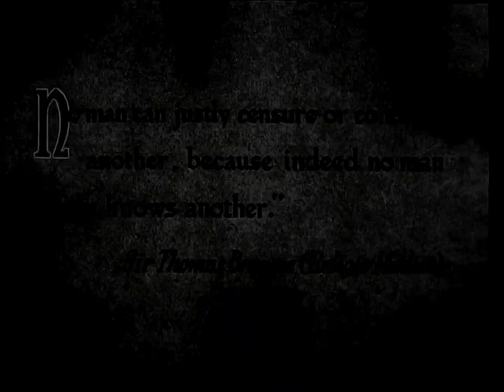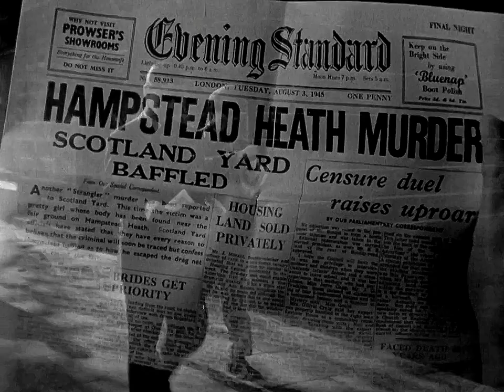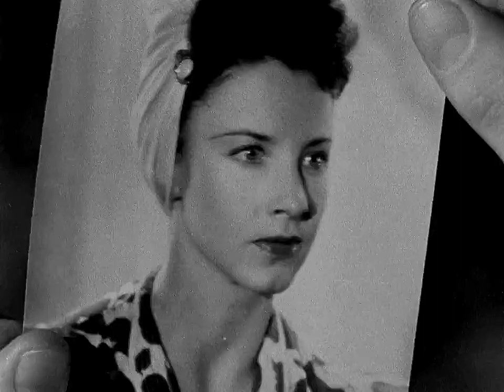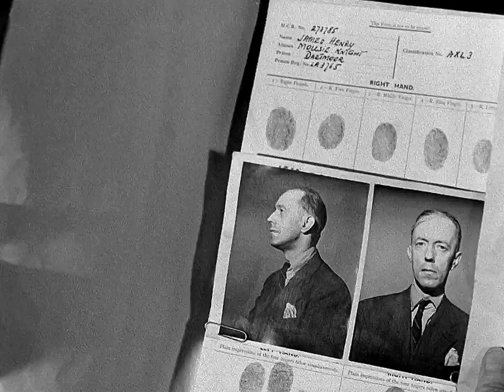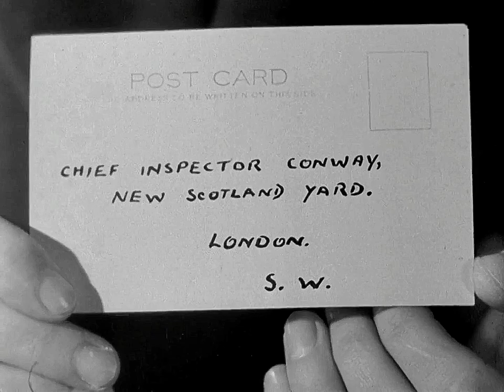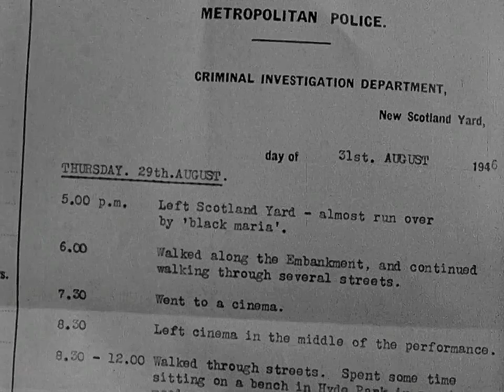Wanted for Murder 1946-in HD-Eric Portman-Roland Culver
Eric Portman is superb in this chilling thriller as the descendant of a public hangman who strangles young women in London's open spaces, creating a tragic figure of a man who can't help his inherited impulses. Roland Culver is a skilful adversary as the Scotland Yard inspector who slowly and patiently closes in on his man. Co-written by Emeric Pressburger and directed by Lawrence Huntington, it makes superb use of London backgrounds and has a memorable climax near the Serpentine in Hyde Park, which has the cold grip of nightmare about it.